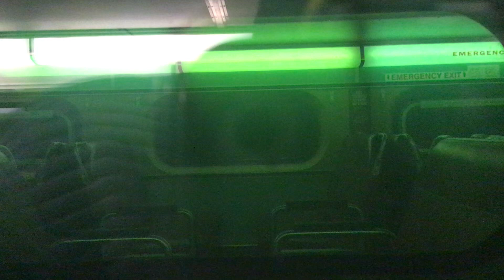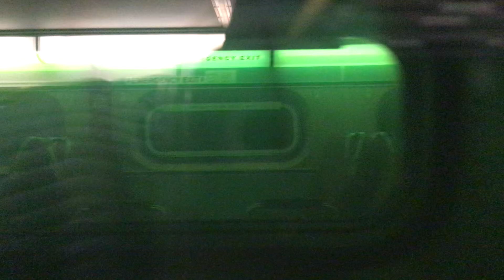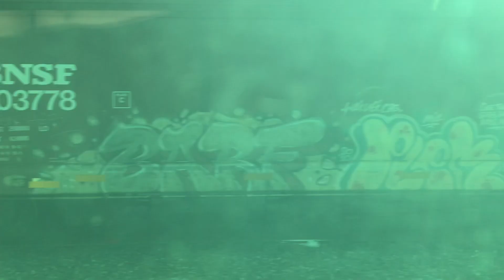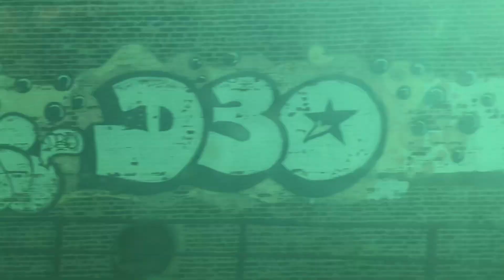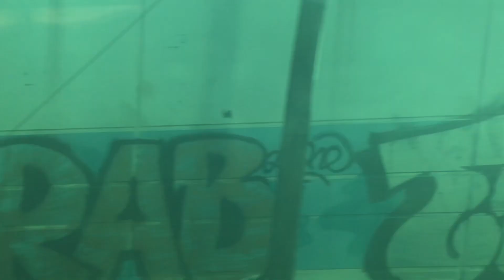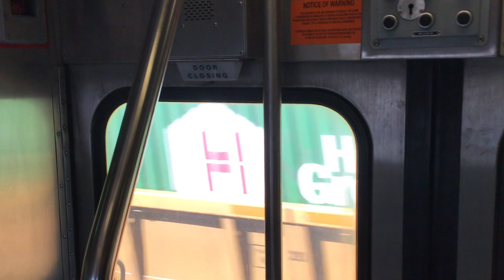Riding Metra Outbound Train From Ogilvie Transportation Center To River Forest On March 21, 2021